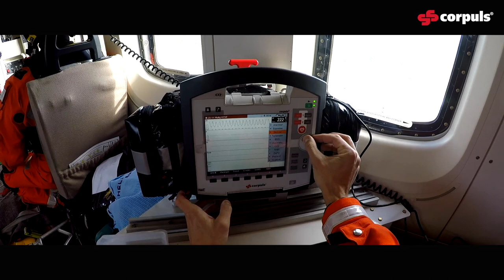corpuls S.A.R. Stavanger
12 tons of aluminum and steel save lives. 300 feet above the coast of Norway. With corpuls.